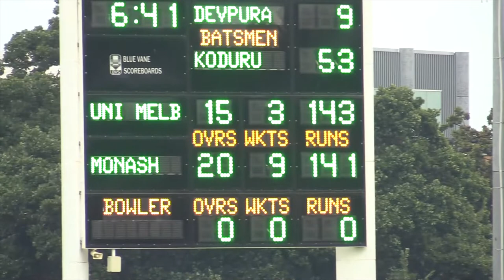Mens T20 Big Blue 2022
The annual Big Blue competition against Monash University kicked off with Melbourne's Men's T20 team storming to victory at the Parkville campus this week.

A tidy bowling effort from Melbourne meant that only a single batsman made an impact on the scorecard. The bowlers shared the wickets as Janak Prakash (Commerce), Doug Warren and Sakshim Kapoor (Commerce) each claimed 2 wickets without giving away many runs. Monash ended their innings at 9/141 in good cricket conditions.

With a modest target set by Monash, Melbourne started their run chase steadily. Commerce students Jagadeswara Koduru (54* runs from 27 balls) and  Mitchell Domann (56 runs from 27 balls) turned on the fireworks through the middle overs, piling on runs in a match-winning partnership. Koduru struck consecutive sixes to win the game, with Melbourne reaching the target after 14.2 overs and 7 wickets in hand.

The Big Blue rivalry against Monash continues through Semester 1, with Melbourne's Soccer, Tennis and Touch teams heading to Monash Clayton later this month.